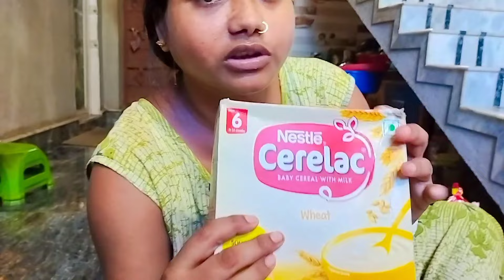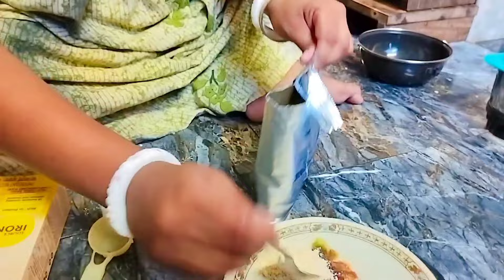ছোট বেবি বাচ্চা আছে আপনারা হ্যান্ড ফিডার করতে চান তাহলে আমার ভিডিওটা ফলো করুন উপকার পাবেন 100% সিওর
যাদের বেবি বাচ্চা আছে ওদের প্যারেন্টস রা খাওয়াচ্ছে না তাহলে আপনারা এইভাবে হ্যান্ড ফিডার করান উপকার পাবেন 100% সিওর
pigeon tips
# pigeon lover
pigeon short video
pigeon locked
# pigeon house
# birds lover
# birds short video
YouTube short video
video